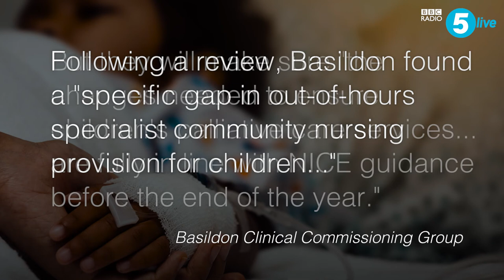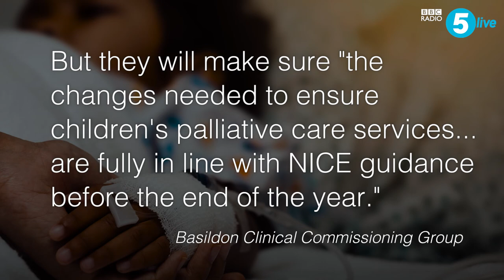Charlotte's video diary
Mum, Charlotte, says getting specialist care for her daughter, Ruby, out of hours and at weekends is impossible. Watch her video diary about daily life with Ruby and the struggles she has to go through to get the help she needs. Featured as part of a special BBC 5 live Investigates programme.